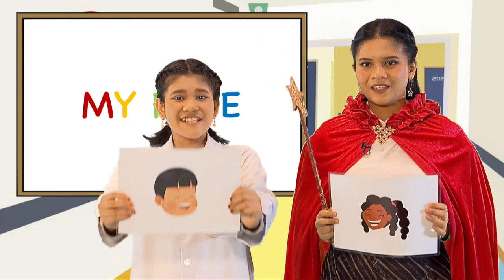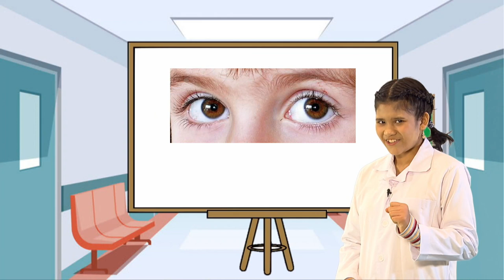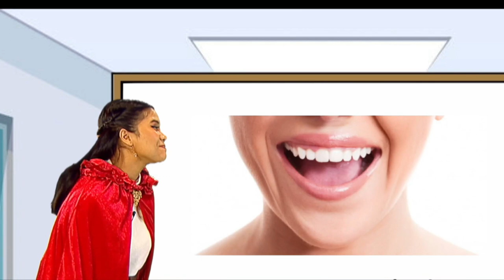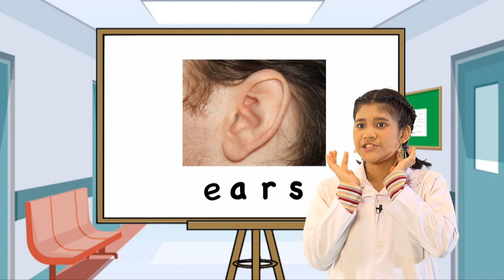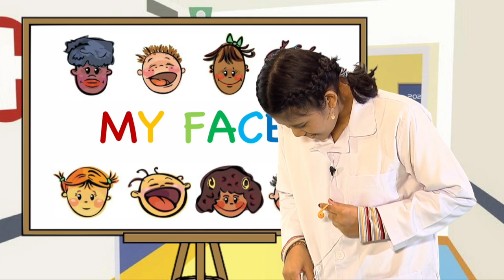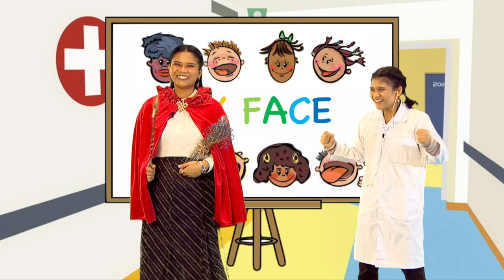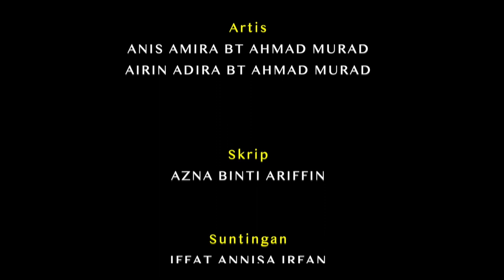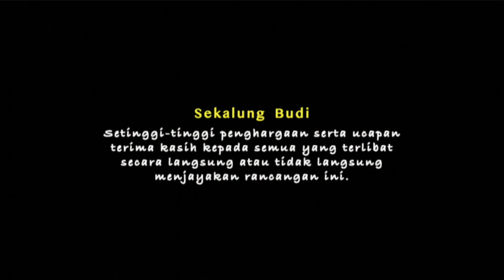(EP 5) Prasekolah ENGLISH MY FACE EPISODE 1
Linda the best witch and Sarah having another adventure and introduce about the main parts of the face